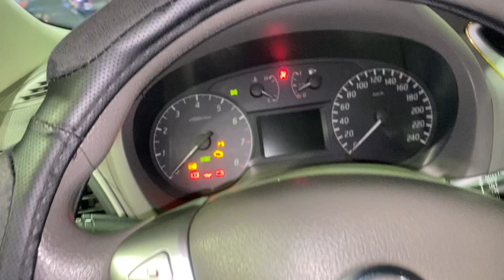पानी से सस्ता है पेट्रोल❓Dubai me petrol ka price etna kam kese …….1 Dharm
Dubai UAE me petrol price kya hai.Current fuel price in Dubai.
How much fuel price difference in Dubai and india.
DubaiHindiVlogs. Dubai_fuel_price.dubai What is the petrol price in UAE today?